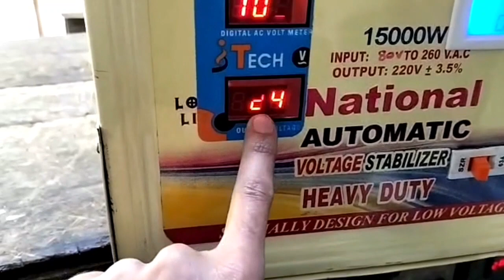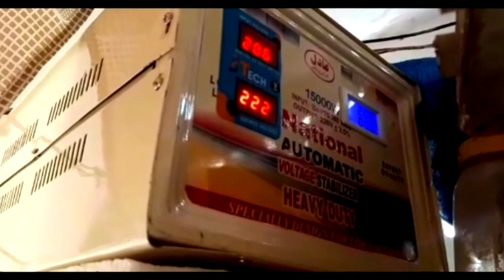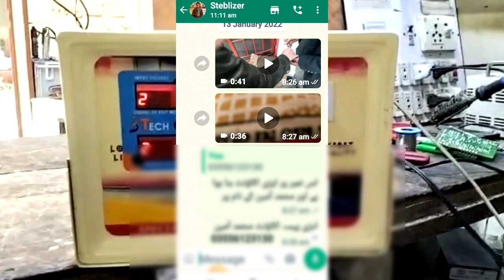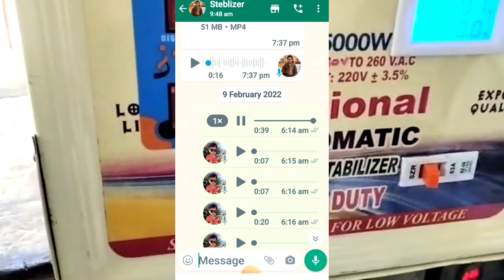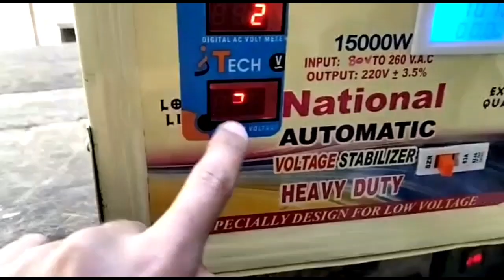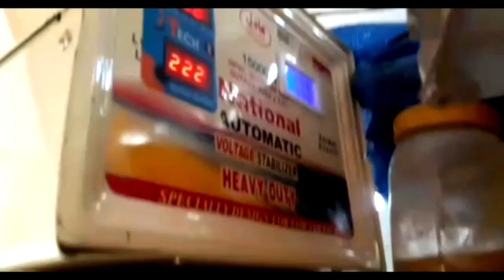Automatic Stabilizer Prices In Pakistan 2024 | Stabilizer For 2 Ton AC 2024 |Stabilizer For 1 Ton Ac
Automatic Stabilizer Prices In Pakistan 2023 | Stabilizer For 2 Ton AC 2024 |Stabilizer For 1 Ton Ac

stabilizer price
stabilizer
stabilizer for ac 1.5 ton
ac stabilizer
stabilizer price in pakistan
ac stabilizer price
best stabilizer for 1.5 ton ac
fridge stabilizer
voltage stabilizer for home
best stabilizer for home
stabilizer for fridge
stabilizer for refrigerator
voltage stabilizer
best stabilizer
ac ka stabilizer
1.5 ton ac ke liye best stabilizer
best stabilizer for fridge in pakistan stabilizer for 1 ton ac
1.5 ton ac stabilizer
automatic stabilizer
automatic voltage stabilizer
fridge stabilizer price
which stabilizer is best for 1.5 ton ac digital stabilizer
stabilizer for ac
stabilizer for home main line
stabilizer konsa lena chahiye
stabilizer price 2024
best stabilizer for fridge
mini stabilizer
stabilizer 10000 watt price
stabilizer ac
stabilizer connection
stablizer
5kw stabilizer for home
ac automatic voltage regulator
ac voltage stabilizer
best ac stabilizer for 1.5 ton
best stabilizer for 1.5 ton inverter ac refrigerator stabilizer
stabilizer for ac 1.5 ton in pakistan universal stabilizer
stabilizer stabilizer price
ac stabilizer price
fridge stabilizer
steplizer
universal stabilizer
best stabilizer
stabilizer for refrigerator
automatic stabilizer
stabilizer for home main line stablizer
stabilizer for ac 1.5 ton stabilizer for fridge
universal stabilizer price in pakistan
digital stabilizer
best stabilizer for fridge in pakistan
ac stabilizer
fridge ka stabilizer
voltage stabilizer
fridge stabilizer price stabilizers
stabilizer price 2024
Fridge Voltage Stabilizers
Fridge stabilizer price in
Pakistan 2024
Stabilizer 15000 watt price in
Pakistan 2024
Pakistan 2024
Stabilizer 20000 watt price in Pakistan 2024
Stabilizer 12000 watt price in Pakistan 2024
5000 Watt Stabilizer price in Pakistan 2024
4000 watt Stabilizer price in Pakistan
Universal Stabilizer price in
Pakistan 2024
Stabilizer 3500 watt price in Pakistan
Stabilizer 15000 watt price in Pakistan
AC STABILIZER PRICE IN PAKISTAN
Automatic Stabilizer and Voltage Regulators
stabilizer 2024 in Pakistan
Best Stabilizer for fridge in
Pakistan
Stabilizer 12000 watt price in
Pakistan 2024
stabilizers Price in Pakistan are the best quality
stabilizers Price in Pakistan
Best stabilizers Price in 2024
5000 Watt Stabilizer price in Pakistan 2024
4000 watt Stabilizer price
stabilizers Price in Pakistan are the best
Best stabilizers Price in Pakistan
lowest Prices in Pakistan
VOLTAGE STABILIZER
SPECALLYDISGNFOR LOW VOLTAGE
How to connect stabilizer to main
stabilizer to main line stabilizer for
home main line automatic voltage
can I use ac stabilizer for main line
stabilizer for home main line single
phase stabilizer for home main line
servo stabilizer for home main line 2024
10 stabilizer for home main line 2024 Pakistan
upto 5 kva stabilizer for home main 2024
lina ı A otohilizor far hamo moinuniversal stabilizer
10000 watt 2024stabilizer kitna unit
bijli khata hai
steblizer for ac
stabilizer for samsung ac 1.5 ton
microtek stabilizer for 1.5 ton ac review
stabilizer required for ac
what is the use of stabilizer in ac
best stabilizer for 1.5 ton ac panasonic
installation of stabilizer for ac
stabilizer of ac
stabilizer for 1.5 ton inverter split ac
stabilizer ac mein kaise lagaen
how to connect stabilizer in ac
ac stabilizer for low voltage problem
stabilizer mein ac ke tar kaise lagaen
stabilizer se ac ka connection kaise karen
stabilizer ac ke liye
servo stabilizer for ac
how to select stabilizer for ac
step up stabilizer for ac
microtek stabilizer for 1.5 ton ac 90v